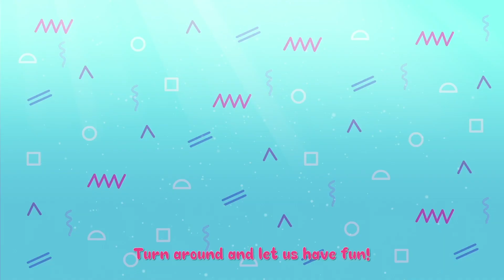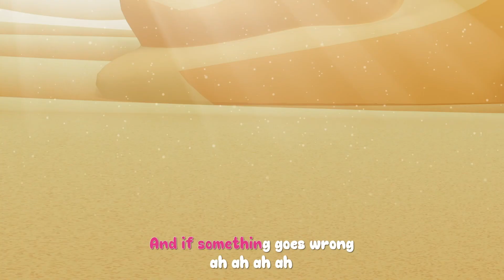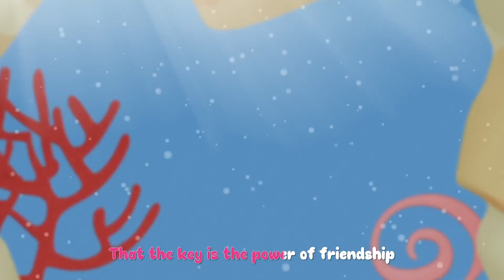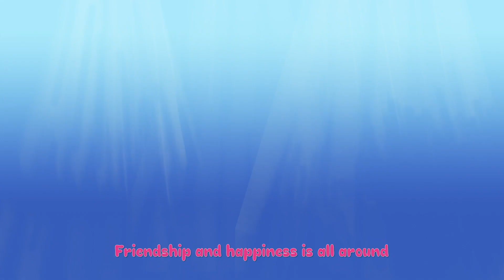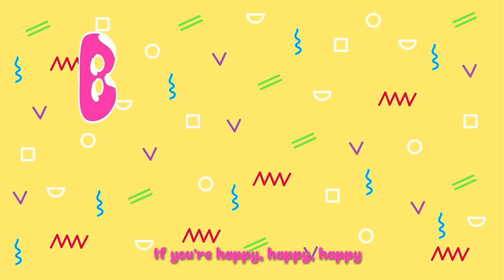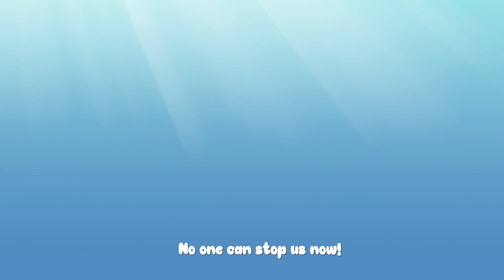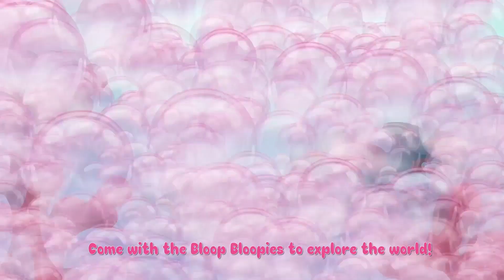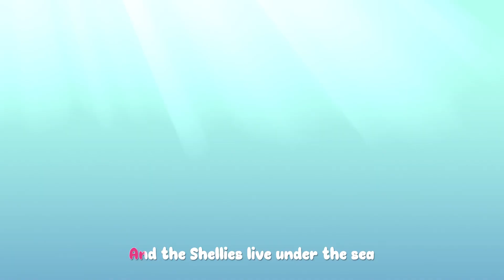Popular Babies Songs | Bloopies Nursery Rhymes & Kids Songs